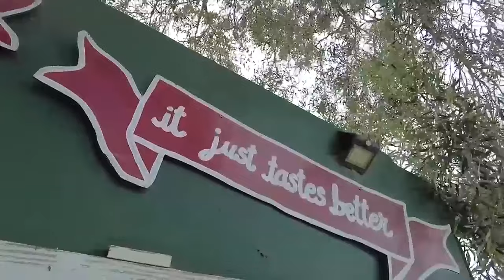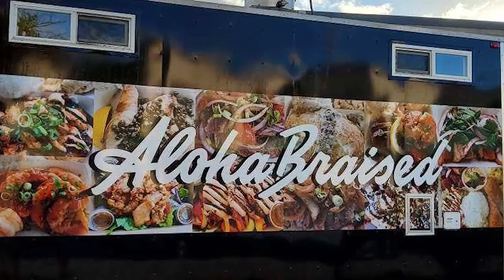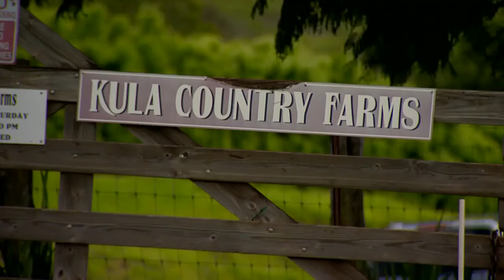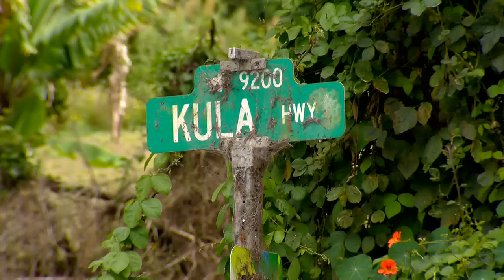Businesses in Upcountry Maui share how locals are helping keep them stay afloat after wildfires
Kula Country's Farms, Aloha Braised Food truck and Henry Fong General Store are just many of the local businesses in recovery mode.